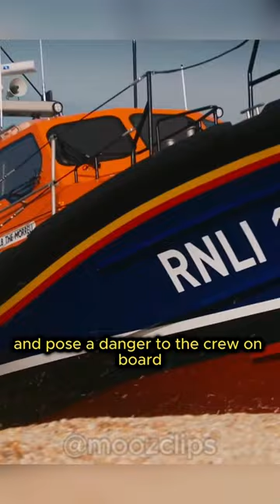This was so unexpected..